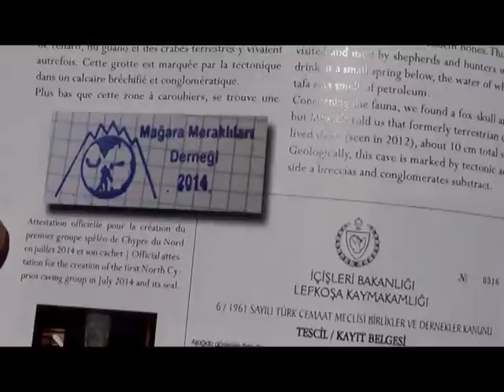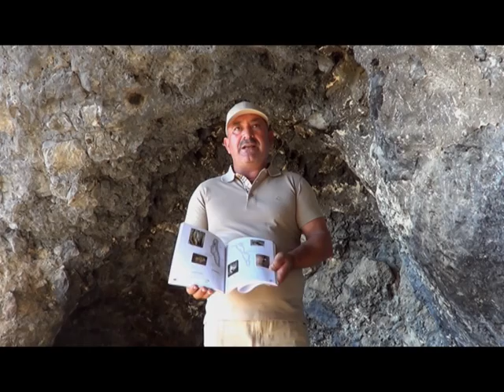MAĞARALAR - SESLER ve GÖRÜNTÜLER PROGRAMI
MAĞARA MERAKLILARI DERNEĞİ
SUNAN:MUSTAFA K. MERAKLI
YAPIM YÖNETİM : MEHMET BOZKURT